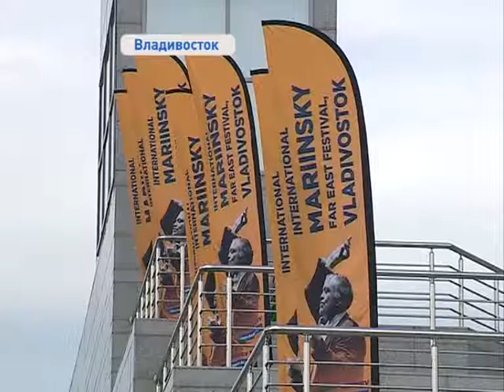«Мариинка» - культурный мост между Владивостоком и Санкт-Петербургом